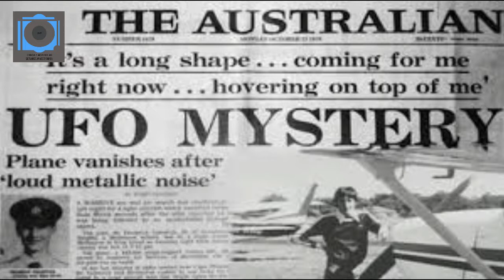Valentich: ¿El piloto que fue abducido por un OVNI? (NOTICIA)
Federico Valentich era un piloto que contaba con más de 150 horas de vuelo, por lo que contaba con mucha experiencia para enfrentarse a todo tipo de situaciones.

El día en el que desapareció estaba volando en su avioneta Cessna 182L, no había viento, la visibilidad era perfecta y, sin embargo, desapareció y nunca fue encontrado.

:::3 Nuevos vídeos cada semana::::
Canal : CIENCIAPARANORMAL J.D
GOOGLE+ :CIENCIAPARANORMAL J.D